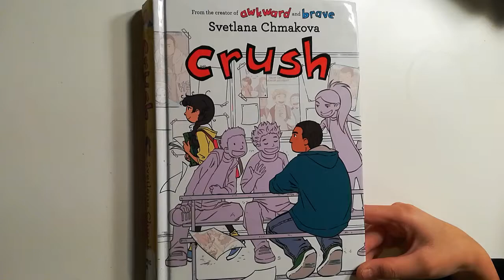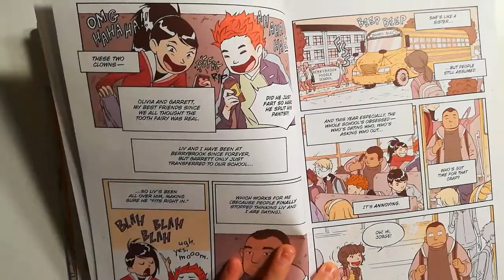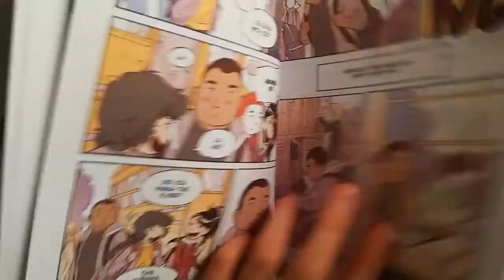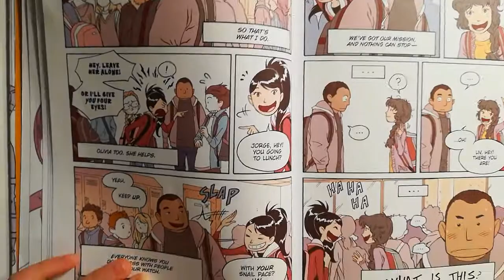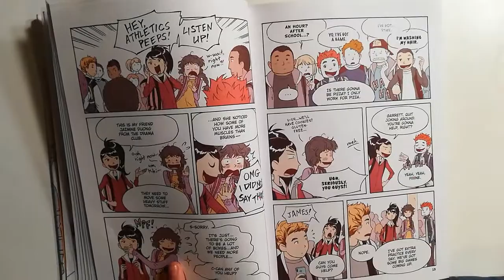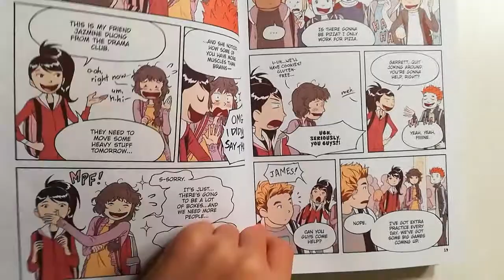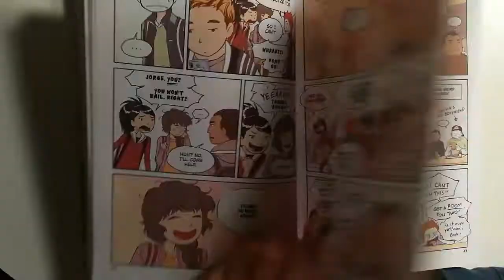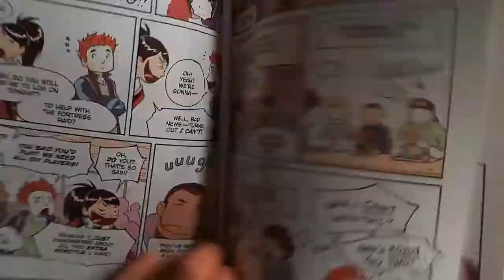Crush by Svetlana Chmakova Chapter 1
This is a great book about middle school through the eyes of a boy who has it all together - jock, brainy and a nice guy.